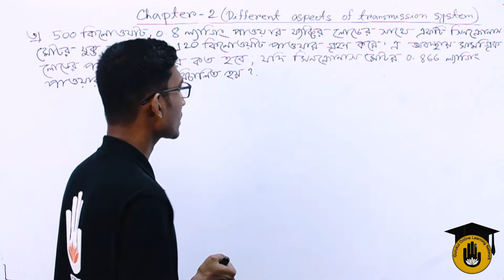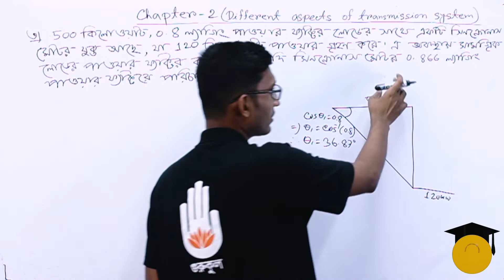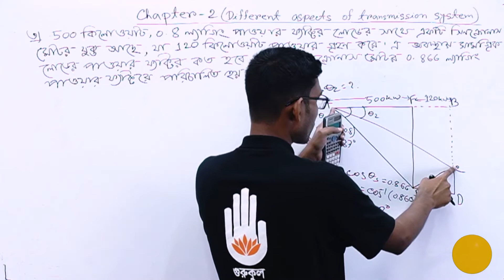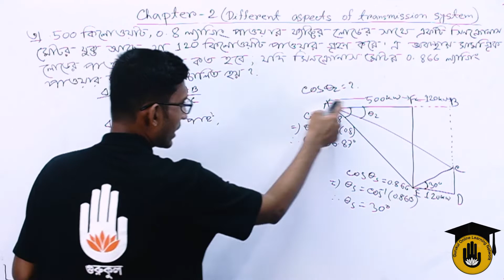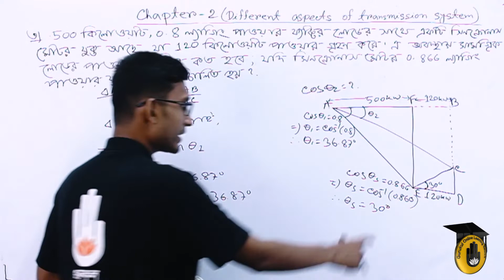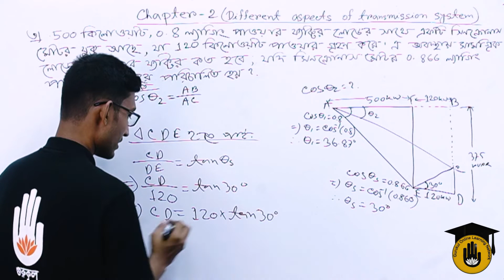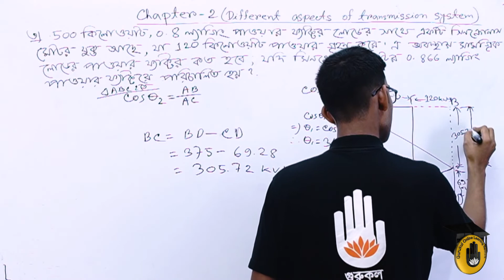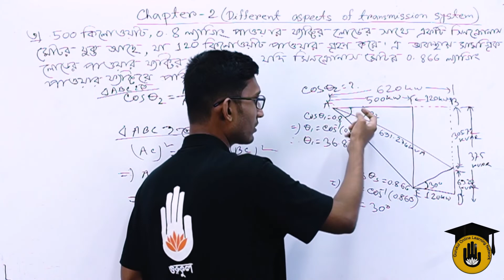Electrical Technology, TD-1, Chapter-2, Solved Problems on Power Factor Improvement - 03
"পাওয়ার ফ্যাক্টর উন্নয়নের সমস্যা সমাধান - ০৩ [Solved Problems on Power Factor Improvement - 03]" আজকের আলোচনার বিষয় |"পাওয়ার ফ্যাক্টর উন্নয়নের সমস্যা সমাধান - ০৩ [Solved Problems on Power Factor Improvement - 03]" - ক্লাসটি "ট্রান্সমিশন এন্ড ডিস্ট্রিবিউশন অব ইলেকট্রিক্যাল পাওয়ার -১ [ Transmission and Distribution of Electrical Power-1 ]" কোর্সের "অধ্যায় ০২ /Chapter 02" এ  পড়ানো হয় | এই ক্লাসটি বাংলাদেশ কারিগরি শিক্ষা বোর্ড [Bangladesh Technical Education Board] এর পলিটেকনিক [Polytechnic] ডিসিপ্লিন এর ৬ষ্ঠ সেমিস্টার, ইলেকট্রিক্যাল টেকনোলজি [ 6th Semester, Electrical Technology ] এ পড়ানো হয়।

"পাওয়ার ফ্যাক্টর উন্নয়নের সমস্যা সমাধান - ০৩ [Solved Problems on Power Factor Improvement - 03]"- আলোচনা করেছেন সাব্বির আহমেদ।

পাওয়ার ফ্যাক্টর উন্নয়ন এর সমস্যা সমাধান | ট্রান্সমিশন এন্ড ডিস্ট্রিবিউশন অব ইলেকট্রিক্যাল পাওয়ার -১ :